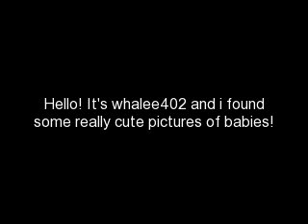Cute Babies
Some pictures of cute babies that i found on Google Images.